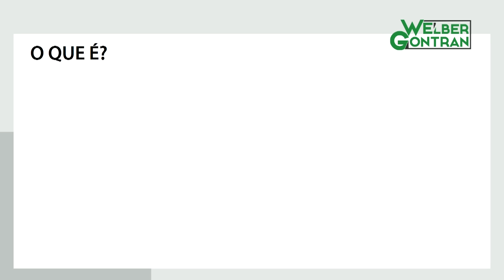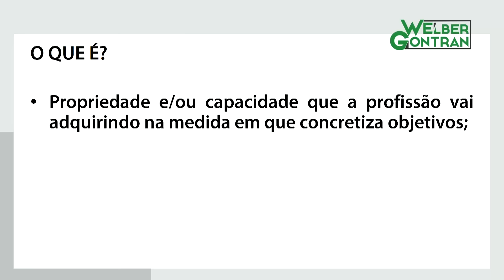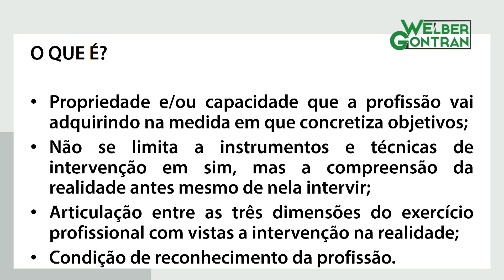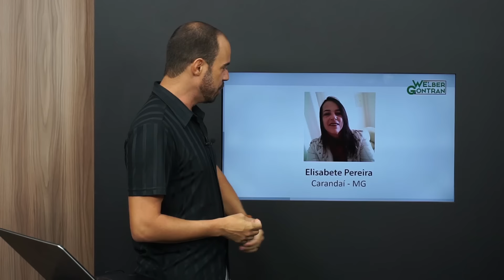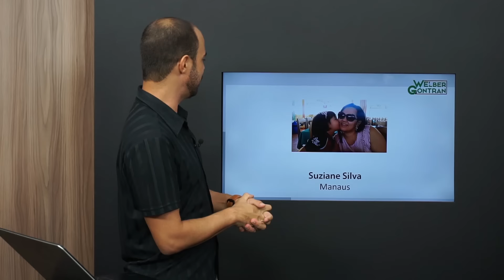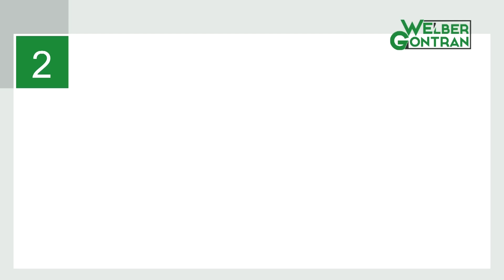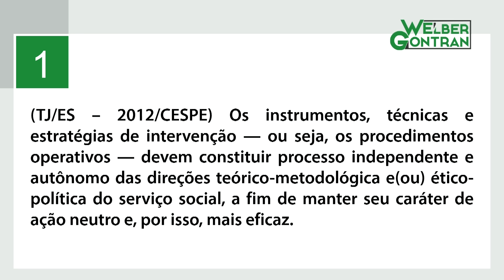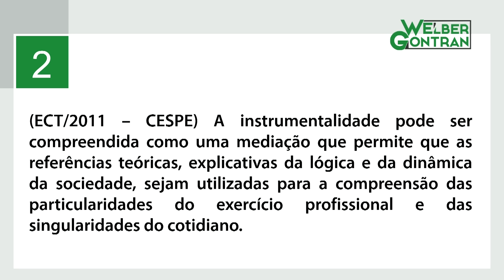Projeto Serviço Social em Questão: Instrumentalidade e Serviço Social - 8 de 10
Que maravilha! Mais uma live concluída com sucesso! Nela, vocês tiveram a oportunidade de acompanhar a nossa 8º temática, a Instrumentalidade e Serviço Social, que faz parte do Projeto Serviço Social em Questão.
Obrigado, meus queridos. E não percam próxima quarta, dia 15 de fevereiro, mais uma live com uma nova temática. Até lá! 😃
E não deixem de conhecer nossos cursos online com foco em Serviço Social